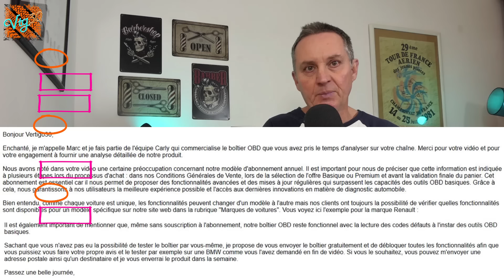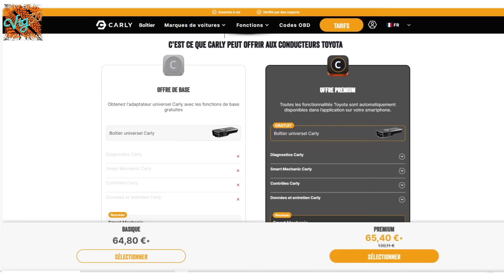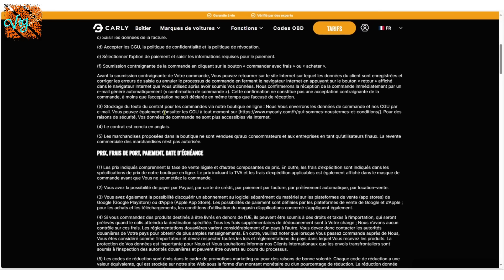🟢🔴 Boitier OBD CARLY - Arnaque ou pas ? 🔴🟢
Les suites de l'affaire Carly, pour laquelle youtube m'avait fait retirer ma précédente vidéo.
Partenaires 2024 de la chaine:
Musiques Brooklyn and the bridge de Nico Staf et Magic escape room de Kevin Mac Leod
- Mon booster de batterie 6000 A JFEGWO
- Mon booster gonfleur 3000 A JFEGWO
- Ma caméra principale Panasonic Lumix FZ2000
- Ma caméra secondaire Sony HX90V
- Mes 2 action cam DJI
- Mon drone DJI mini 3
- Mon micro fifine K688
- Mon kit 2 micros sans fil Ulanzi
- Mon micro Sennheiser à main
- Micro de caméra Avermedia
- Micro de caméra Takstar
- Mon super petit micro de caméra Boya
- Micro lavalier rode
- Mon interface audio
- Mon gimball Manfrotto
- Super cables XLR : Cordial CMTOP222
Mon matériel de rêve
- Caméra Canon R5
- Micro Shure SM7B
- Le meilleur micro cravate au monde